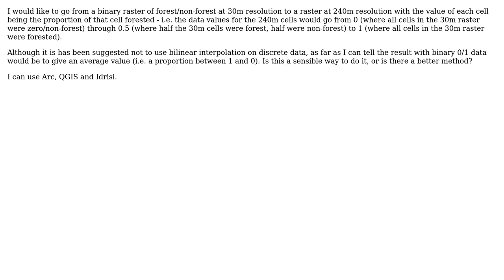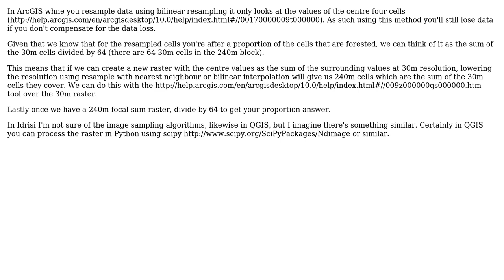GIS: Resample binary raster to give \*proportion\* within new cell window (2 Solutions!!)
GIS: Resample binary raster to give *proportion* within new cell window

With thanks & praise to God, and with thanks to the many people who have made this project possible! | Content (except music & images) licensed under CC BY-SA | Music | Images & others | With thanks to user whuber user stuckGIS user om_henners user mgri and the Stack Exchange Network Trademarks are property of their respective owners. You are responsible for your own actions.